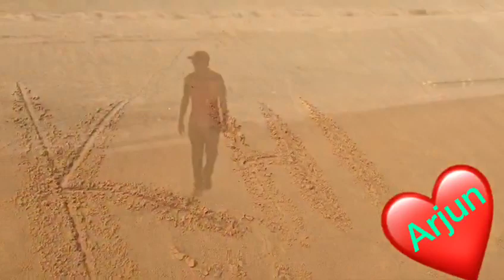Sreemukhi ramullama spoof by Arjun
Watch it sure you will enjoy it...